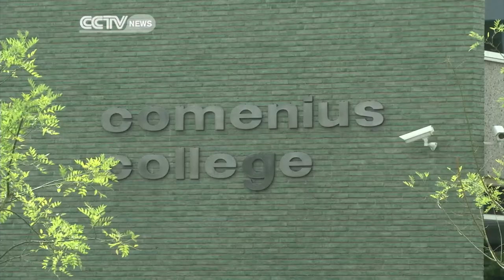Dutch Town tries to Cope after Losing many in Plane Disaster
The tiny Dutch town of Hilversum is trying to cope after losing many in the Malaysian Airlines crash. According to Hilversum mayor Pieter Broertjes, twelve residents were among the victims of the downed MH17, six of them children